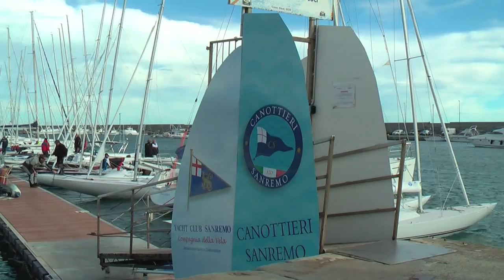Dragon Italian Championship 2010 - IDA Video Report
2010 Dragon Italian National Champion hosted by the Yacht Club Sanremo 26-28 March 2010